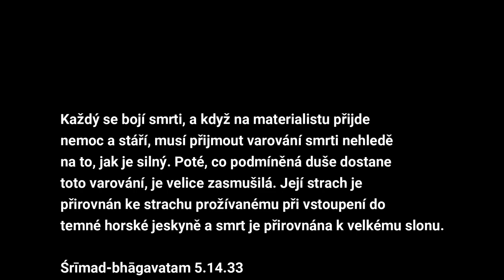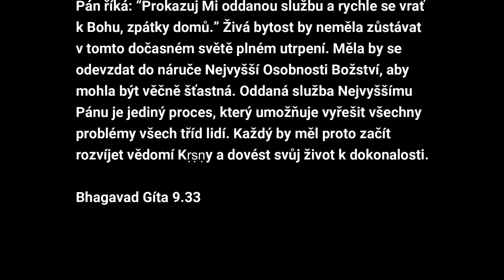Raj na Zemi? Realita či utópia?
Niektorí ľudia si myslia, že nastane raj na Zemi. Je to možné?